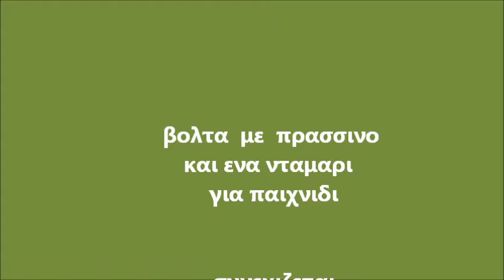29/01/12 ΠΡΑΣΙΝΗ ΒΟΛΤΑ ΜΕ ΝΤΑΜΑΡΙ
ΣΤΑ ΒΟΥΝΑ  ΤΗΣ ΝΙΚΑΙΑΣ...